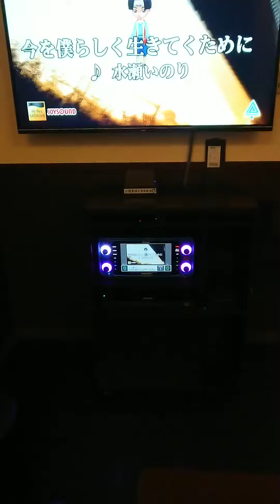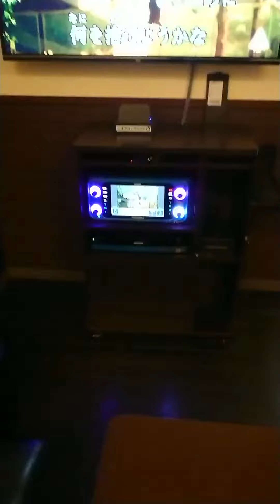水瀬いのり 今を僕らしく生きてくために 歌ってみた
どっかのバンバンにて
水瀬いのり　今を僕らしく生きてくために

雪丸。Twitter
＠ibGTzHNbl9AmyWb